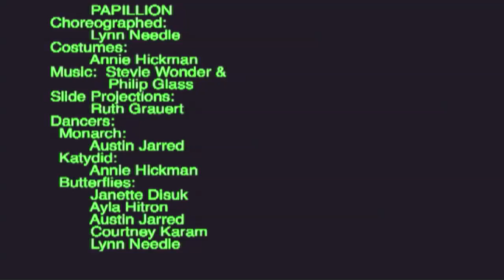Papillon Suite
Butterfly dance with Annie Hickman and Lynn Needle's Art in Motion